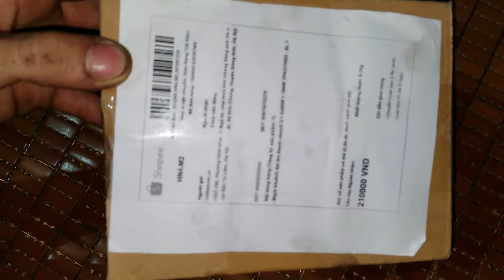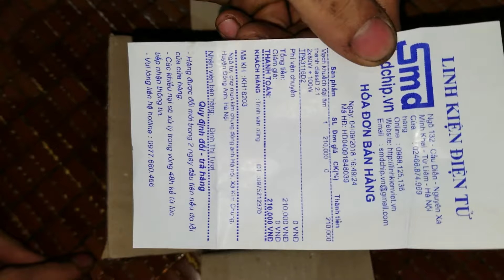Mạch khuếch đại âm thanh classD 2.1 2x80W + 100W TPA3116D2 [ mạch tăng âm ]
Mạch khuếch đại âm thanh classD 2.1 2x80W + 100W TPA3116D2 âm thanh chân thực sống động

Mạch khuếch đại âm thanh classD 2.1 2x80W + 100W TPA3116D2 với 3 cổng ra cho Loa 2.1 có 1 loa trung tâm subwoofer(100W) và 2 loa vệ tinh (80Wx2), giúp âm thanh nghe chân thực và sống động.

Thông số kỹ thuật Mạch khuếch đại âm thanh classD 2.1 2x50W + 100W TPA3116D2:

- Điện áp cung cấp: 12V - 24V DC

- Công suất ra loa: 80W*2+100W Subwoofer *1

- Loa khuyên dùng : Loa 4 - 8Ohm

- Tần số hoạt động: 14 Hz - 100KHz

- IC sử dụng: TPA3116

- Kích thước: 100MM x70 MM x 30MM

- Độ nhậy: 100 dB

- Đầu ra: 3 kênh( trái , phải , Subwoodfer)